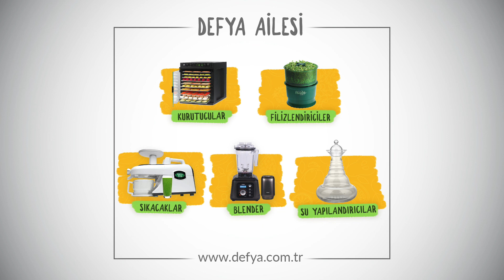Badem Unlu ve Yulaf Sütlü Vegan Waffle Tarifi | Revna Çakır İle Sağlıklı Reçeteler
Revna Çakır'ın Defya mutfağında sizler için hazırladığı sağlıklı, lezzetli ve vegan Badem Unlu ve Yulaf Sütlü Vegan Waffle Tarifi sizlerle. Bu lezzetli ve sağlıklı waffle tarifini çok seveceksiniz.

Malzemeler:
1 dolu yemek kaşığı meyve püresi
1 yemek kaşığı hindistan cevizi şekeri
100ml yulaf sütü
1 tatlı kaşığı hindistan cevizi yağı
45g çiğ karabuğday unu
30g badem unu
1 çay kaşığı kabartma tozu
1 çay kaşığı tarçın

Hazırlanışı:

1. Yulaf sütünü, hindistan cevizi yağını ve meyve püresini Blendtec blenderımızında 2-3 saniye karıştırıyoruz.
2. Daha sonra çiğ karabuğday ununu, badem ununu, hindistan cevizi şekerini, kabartma tozunu ve tarçını ekliyoruz ve bir süre daha blend ettikten sonra Waffle harcımız hazır hale geliyor.
3. Son olarak hindistan cevizi yağı ile yağladığımız Waffle makinesine harcımızı döküyoruz ve pişene kadar bekliyoruz.!
4. İyice piştikten sonra üzerini tercih ettiğiniz alternatiflerle süsleyebilirsiniz!